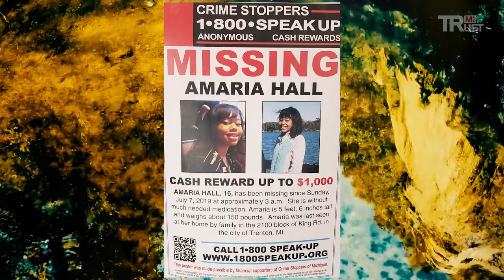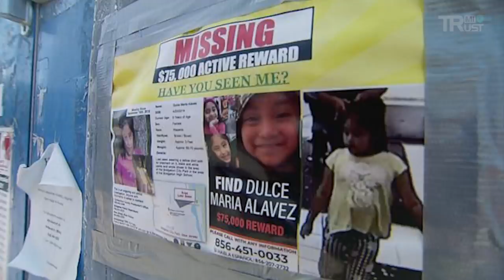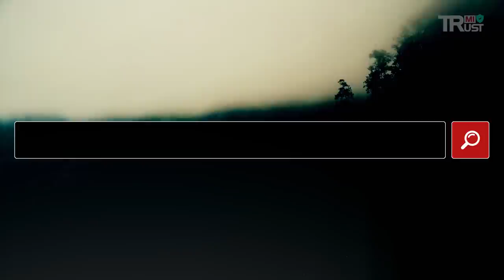8 Unsolved Mysteries No One Can Explain | Complication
Some mysterious vanishings are very unusual in just how sudden and without warning they come. There have been those cases in which people have just seemingly gone up in a puff of smoke, leaving few clues as to what has happened to them and a blank space where they should have been. One of such cases comes from somewhere in the world, where an experienced hiker sat down one day to fade out of existence without a trace.
8 Unsolved Mysteries No One Can Explain | Complication
Cases:
00:10 - 1. Amaria Hall
04:38 - 2. Aranda Briones
08:02 - 3. Dulce Alvarez
12:23 - 4. Elizabeth Breck
16:06 - 5. Graciela Garcia
21:47 - 6. Jasmine Robinson
26:03 - 7. Jepsy Amaga Kallungi
30:15 - 8. Kat Hammontre
Edit: Jimmy
Narrated: John

If any owners has an issue with any of the uploads please get in contact  and it will be deleted immediately. Thank you for your coopertation.